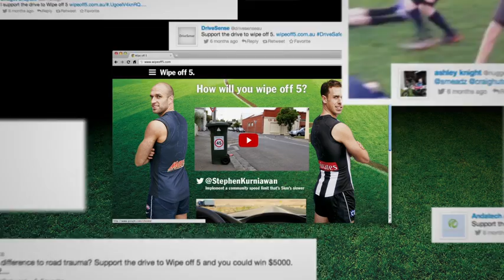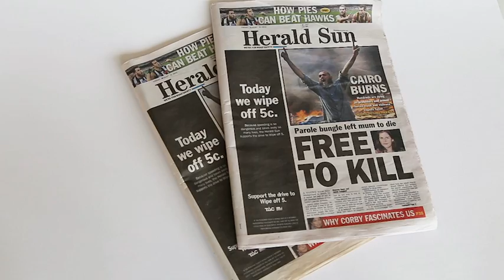Wipe Off 5 - Case Study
WIPE OFF 5

Speeding drivers are the biggest killers on our road. Driving over the limit by just 5 kmph doubles your risk of crashing. We needed drivers to slow down and Wipe off 5.

The Australian Football League and Transport Accident Commission have banded together to remove the 5s painted on the 50 metre arc of Australia's AFL grounds as they throw support behind a campaign to save lives on Victorian roads. For the first time ever, the 5 on the 50 metre arc will be removed at every AFL match this weekend to raise awareness of the TAC's Wipe off 5 message. This is the first time the AFL has altered their on-ground markings.

Credits:
Grey Melbourne
Greffiti
The Pound Productions